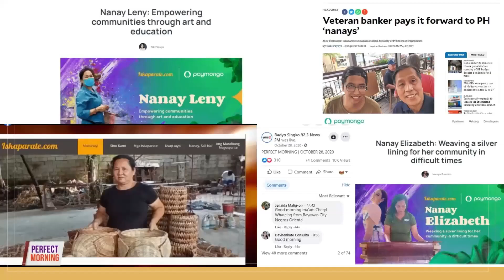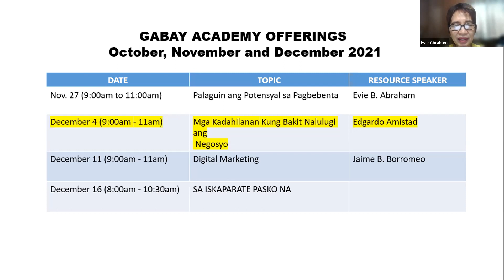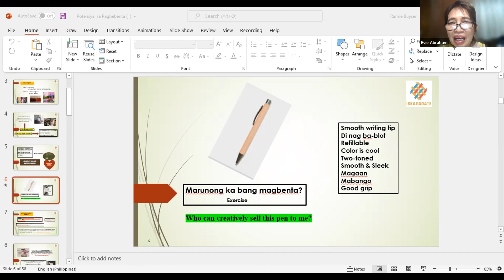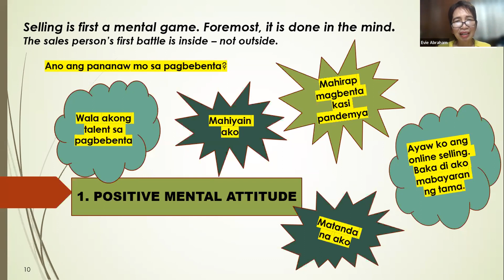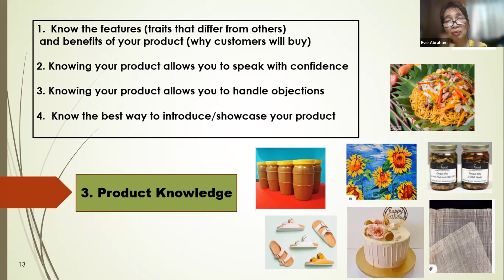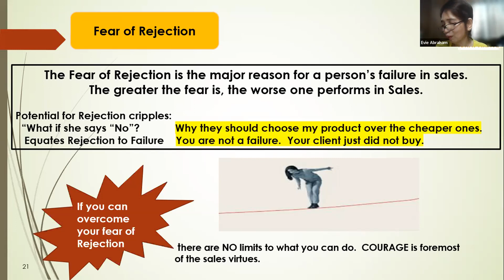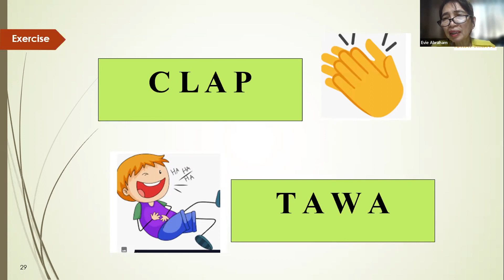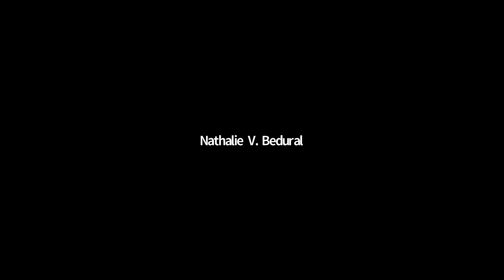Gabay Iskaparate - Palaguin ang Potensyal sa Pagbebenta (Unlocking your Sales Potential)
Anu-ano ba ang iyong mga tungkuling bilang isang entrepreneur o negosyante? Anu-ano nga ba ang mga dapat gawing paghahanda sa pagbebenta. Alamin ang mga ito sa tulong ni Ms.Evie B. Abraham. Samahan natin siya sa pagtalakay ng "Palaguin ang Potensyal sa Pagbebenta".